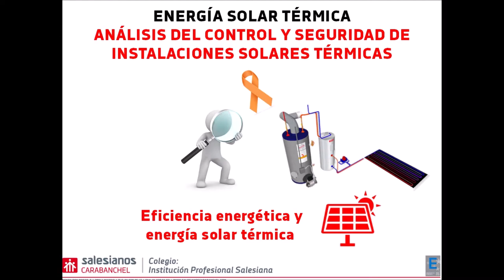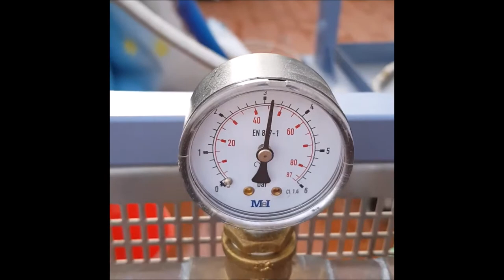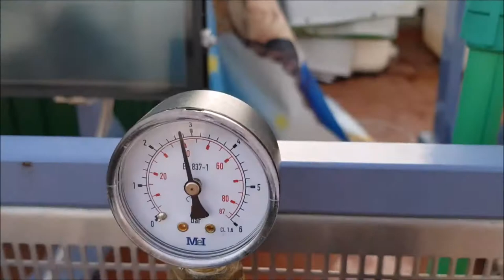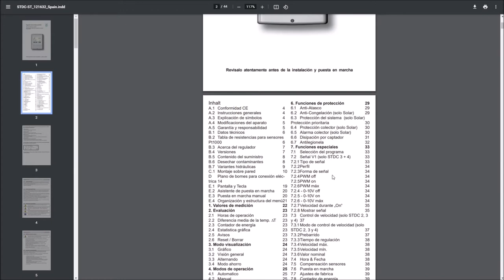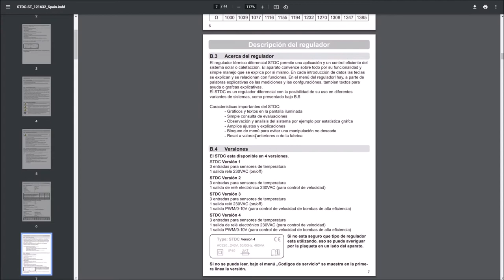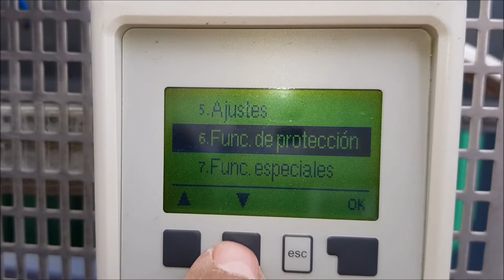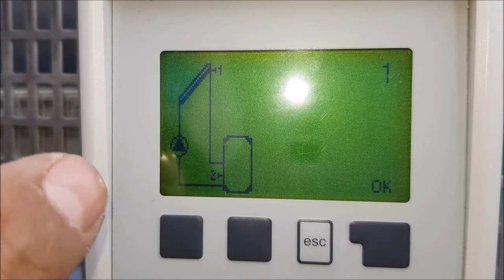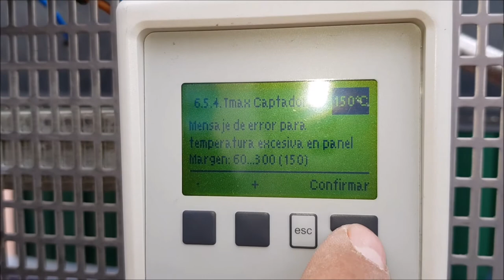Análisis de seguridad y control en instalaciones solares térmicas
Nuestros estudiantes Jorge Fuentes y Hersson Jaldin, de 1º curso del Ciclo formativo de grado superior de Eficiencia energética y energía solar térmica de Salesianos Carabanchel, ilustran con un vídeo el funcionamiento básico de una instalación de energía solar térmica, centrando su funcionamiento en dos aspectos claves: disparo de la válvula de seguridad y funcionamiento básico de la centralita de regulación y control (modelo de controlador SOREL STDC, cuyo manual de uso en pdf muestran Jorge y Herrson). Todo ello formando parte de la explicación del funcionamiento del sistema primario y el intercambio térmico a través del cambiador de placas hacia el sistema secundario. Agradecemos esta acción divulgativa de nuestros alumnos, que seguramente os podrá ser de utilidad. Un abrazo a todos.